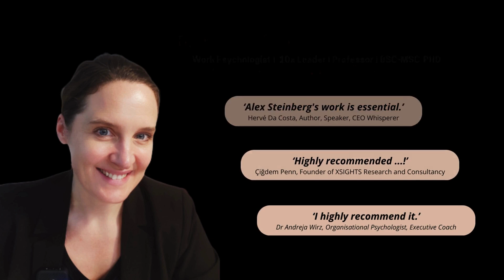What is the Golden Cage Syndrome? ✨When Comfort Becomes A Trap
Have you ever heard of the Golden Cage Syndrome?

It’s that feeling of being trapped in a seemingly perfect situation that isn’t fulfilling in your day-to-day life.

Why is this important? On PowerMinds, I am on a mission to empower people to build happier lives.

And it is this phenomenon that hinders many people from living the life of their dreams.

Let’s explore it and understand its implications for your life, happiness, and positive energy.

Nice work life on the outside
Imagine being in a job that ticks all the boxes on paper:

it’s stable, socially recognized, and prestigious.
You receive a satisfactory salary or even more than enough to live comfortably.
You interact with pleasant and interesting colleagues, customers, or suppliers every day.
You feel at home in your company because you’ve been there for a long time and have established routines.
On top of that, you enjoy various perks like a convenient location, luncheon vouchers, good health insurance, a pleasant working environment, and even a company car.
Your work allows you to engage in interesting missions and projects.
But there’s a catch — you just don’t feel that spark.

Despite having all these objectively desirable elements, you no longer feel fulfilled or enthusiastic.

It’s like being in a relationship where everything seems fine, but something is missing. It’s comfortable, but it’s not exhilarating. And most importantly, it’s not fulfilling.

You might find yourself thinking, “Well, I shouldn’t complain. I have plenty of advantages here.”

Or perhaps you reason that in today’s uncertain times, having a job with such perks is already a luxury.